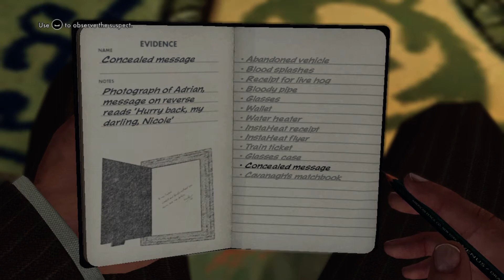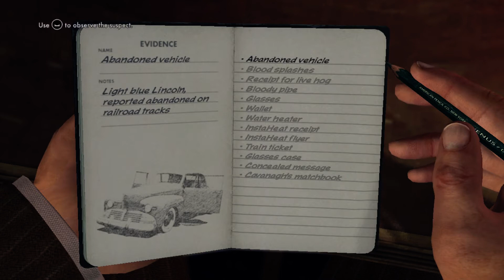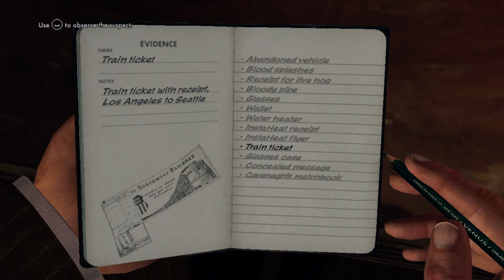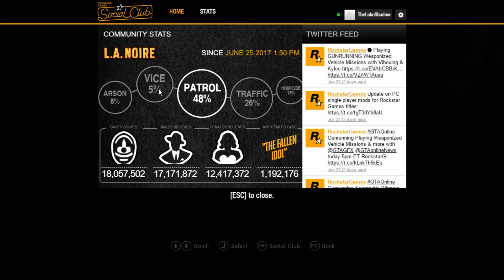L.A. Noire Part 5 The truth about women